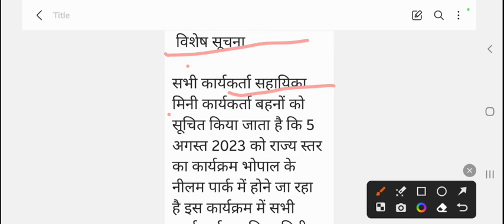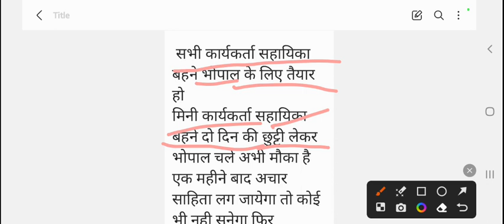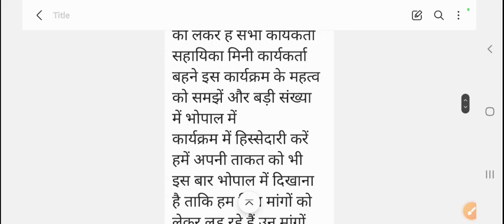आंगनबाड़ी शाम 29 जुलाई 2023 के मुख्य मानदेय समाचार । आंगनबाड़ी न्यूज।Aganwadi letest news